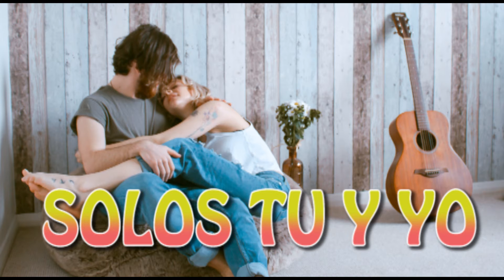💕Te quiero 😘 Te necesito 😘 te amo💕